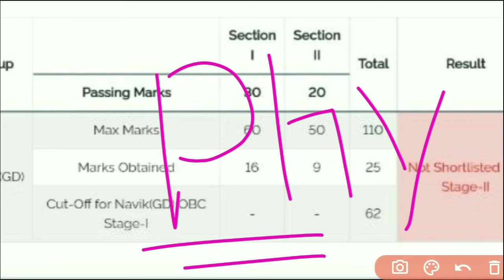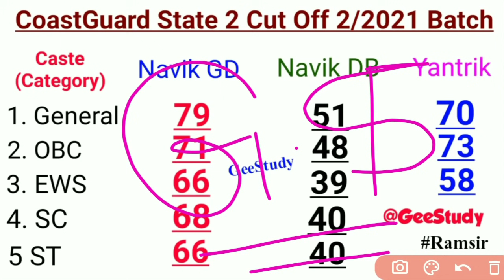Coast Guard Navik DB GD Cut Off 1/2022 | Coast Guard Cut Off & Safe Score 2022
Indian Coast Guard Navik DB GD Yantrik Cut Off 1/2022 | Coast Guard Exam Cut Off 2022 Batch | Coast Guard Category Wise Cut Off 2022

Coastguard Exam Passing Cut Off 1/2022 | Coast Guard GD DB Expected Cut Off 2022

All Updates Alerts Please Join Us

Hello Dosto आज आप के लिए लेकर आ गये है एक और महत्वपूर्ण वीडियो आज इस वीडियो में हम बातें करने वाले है Indian Coast Guard Navik DB, GD, Yantrik Exam Cut Off 1/2022 Batch के बारे में इस बार Coast Guard Cut Off क्या होगी और Passing Marks क्या रहेगा तथा कितने नंबर पर हम पास हो पाएंगे, कितने नंबर चाहिए Merit List में जगह बनाने के लिए इस बार Expected Cut Off Navik DB, GD & Yantrik की कितनी जायेगी तो ये सभी जानकारी हम आपको डिटेल में देने वाले है आप वीडियो पूरा जरूर देखें और शेयर करना ना भूले दोस्तों और हम Telegram पर आ गए हैं तो Join कर लीजिए

Coast Guard Cut Off Kitna Jayega 2022 | Coast Guard Passing Marks 2022 Batch | Coastguard Cut Off Marks 2022 | Coast Guard Navik DB GD Cut Off 1/2022

Umeed Hai Video Aapko Pasand Aayegi (Pyar Banaye Rakhna Ji)